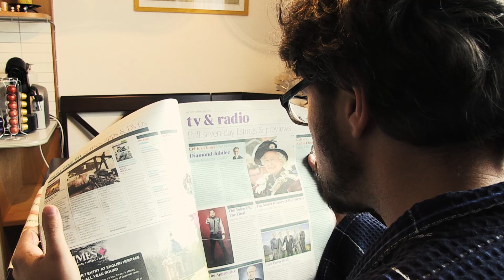Max & Wolf, Folge 1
Folge 1 unserer neuen YouTube-Serie Max & Wolf